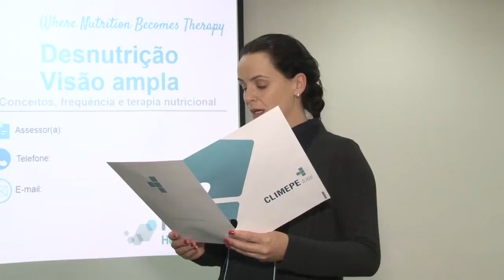SEMANA HOSPITALAR HPC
Hospital Poços de Caldas promove a 1ª Semana de Nutrição Hospitalar, voltada para os funcionários da Instituição.